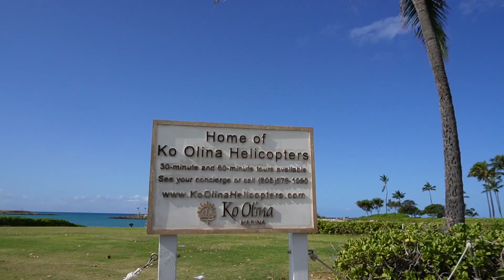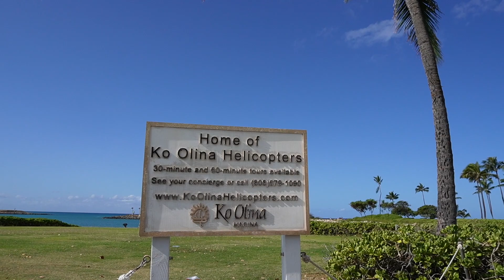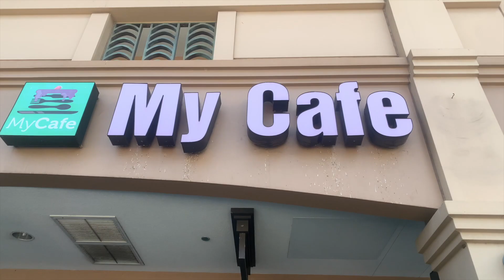a day living in Hawaii: Ko'olina Beach, My Cafe in Kapolei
I took a quick stop at the beach and brunch at one of my fave spots on the west side.

Track: Summer Chill [Hip Hop Beat] by MokkaMusic / Sunday Music from InAudio